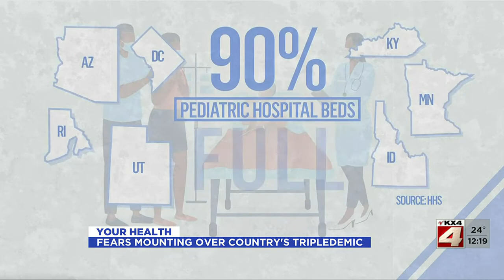Noon News November 14 - Part 2